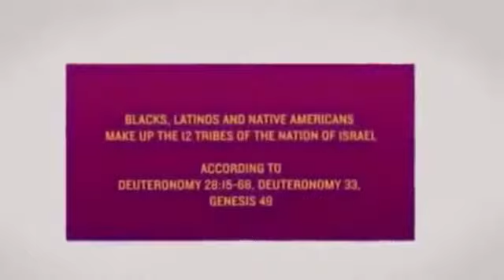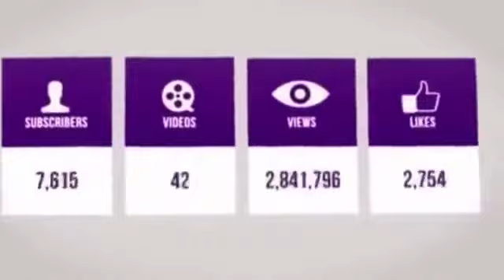The Israelites: Sick Spirits hear the WORD!!!